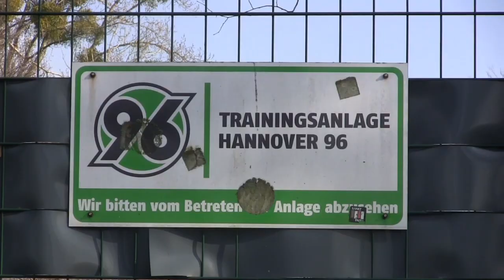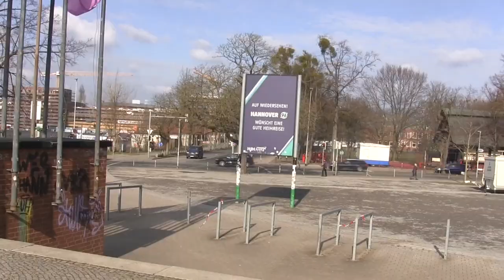Drama um 96-Kapitän Edgar Prib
Der Kapitän und große Rückhalt von Hannover 96 hat sich erneut verletzt. Dazu ein Video-Beitrag der Studiengruppe "Sportlehrredaktion III" der Fachhochschule des Mittelstands Hannover.